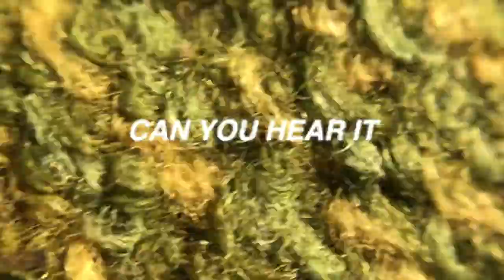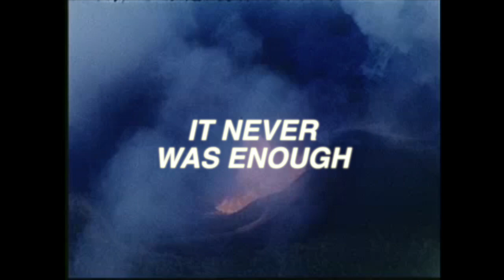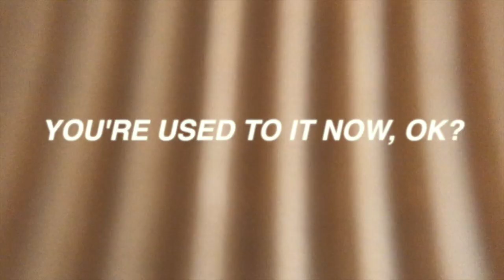Meat Wave - Tugboat (Official Video)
Meat Wave - "Tugboat", taken from 'Volcano Park', out June 11th on Big Scary Monsters

Executive Producers: Chris Sutter, Joe Gac, Ryan Wizniak
Director: Chris Sutter
1st AD/Technical Director: Paige Boban
Producer: Meat Wave